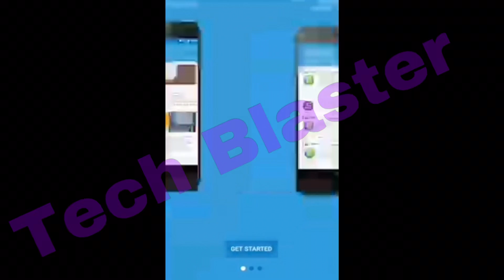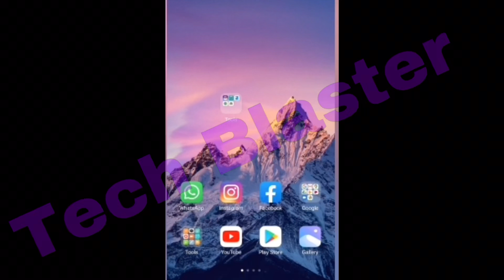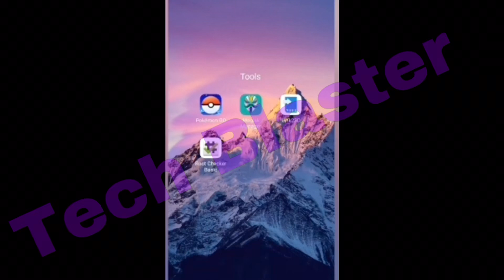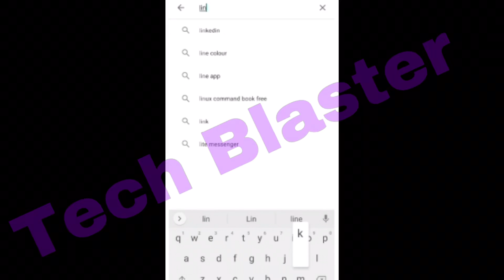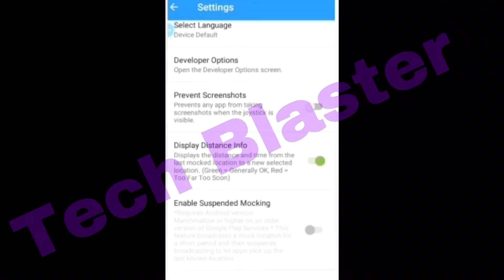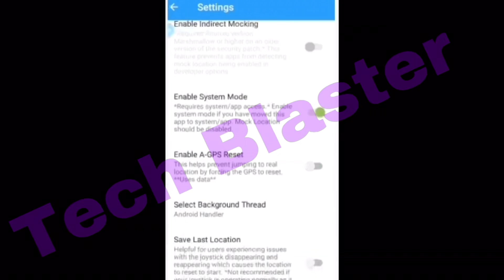FLY GPS POKÉMON GO WITH ROOT HOW TO INSTALL FLY GPS JOYSTICK ON ALL ANDROID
You Can Win a Legendary Pokemon

➡️Like the video( I Will Check )
➡️Send Me request on Pokemon go my code 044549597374

And Your in 💝 🎁

CREDIT WEBack